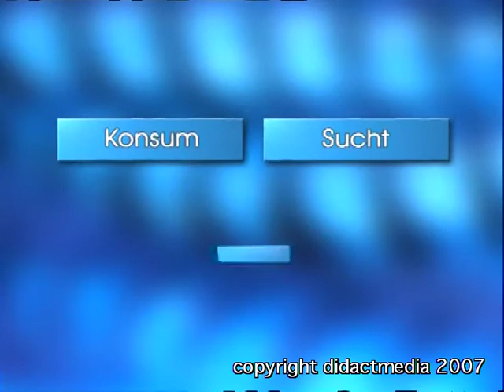Drogen - Abhängigkeiten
Ein Filmausschnitt aus der didactmedia®-DVD „Drogen"
Die DVD „Drogen" gibt einen aktuellen Überblick über illegale Rauschgifte wie Cannabis, Amphetamine und Ecstasy. Ebenso werden Halluzinogene wie LSD oder Nachtschattengewächse und Pilze, Medikamentenmissbrauch sowie harte Drogen wie Kokain und Heroin vorgestellt.
Drogen beeinflussen unsere Psyche und Emotionen und rufen Wahrnehmungsstörungen hervor. Der Film geht auf die Wirkung der einzelnen Rauschgifte ein und zeigt an Beispielen, wie die Drogen auf Konsumenten und diese wiederum auf Außenstehende wirken. Der jugendliche Zuseher bekommt so komische bis groteske, aber auch erschreckende Situationen gezeigt -- vom stupide trommelnden Kiffer, einer in Ekstase tanzenden Drogenkonsumentin bis hin zur Halluzination vom Fliegen und einem Sturz vom Balkon.
Auch auf die Folgeschäden aufgrund des Missbrauchs der einzelnen Rauschgifte geht der Film ein. Dabei zeigt er die psychosozialen Folgen auf und erklärt den Unterschied von psychischer und körperlicher Abhängigkeit. Von der Organschädigung über psychische und psychiatrische Krankheitsbilder bis hin zum Suizid werden die Folgen des Drogenkonsums thematisiert. Ebenso geht der Film auf rechtliche Bestimmungen bei Besitz, Konsum und Handel von Drogen sowie auf Beschaffungskriminalität und Prostitution ein. An praktischen Beispielen gibt die DVD Einblicke vom Verlust der Fahrerlaubnis bis zur Strafverfolgung und entsprechenden Jugendstrafen als Konsequenz des Missbrauchs von Rauschmitteln.